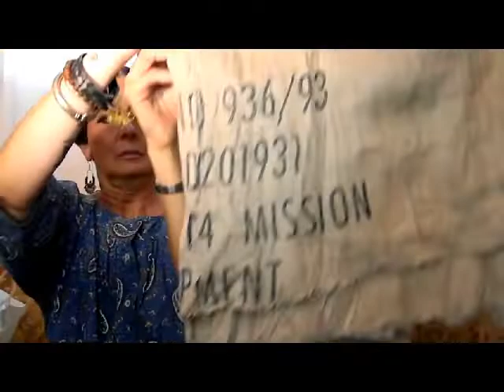Shopping a Piazzale Cuoco | HAUL VESTITI SALDI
Shopping shopping e ancora shopping!
tra mercatini e saldi, video haul delle spese del week end ;)